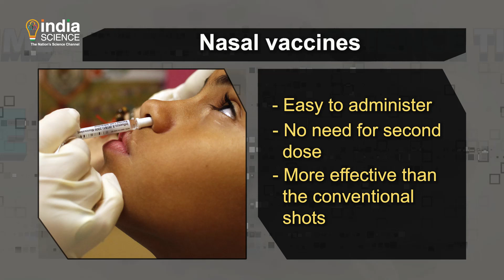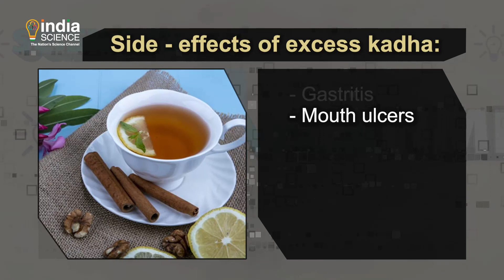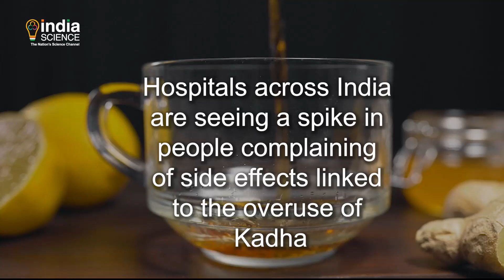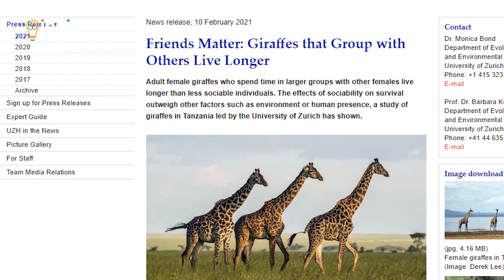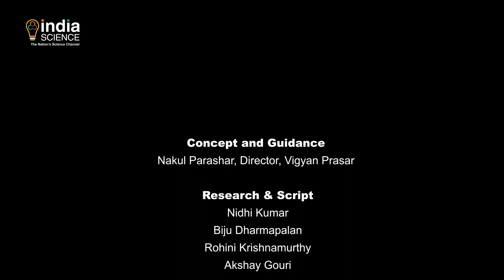Science Time (E) – 19 February 2021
"Needles and vaccines,
COVID-19 pandemic,
Immunity and home remedies."